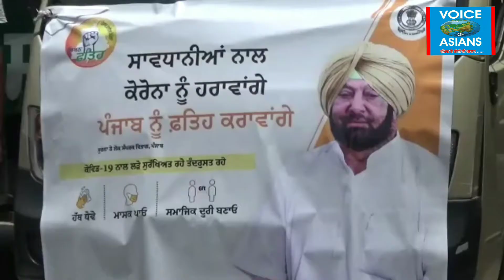गरीब असहाय वृद्धा की मदद के लिए आदेश जारी किए कैप्टन ने + मिशन फतेह जागरूकता वैन दल को हरी झंडी दी ए